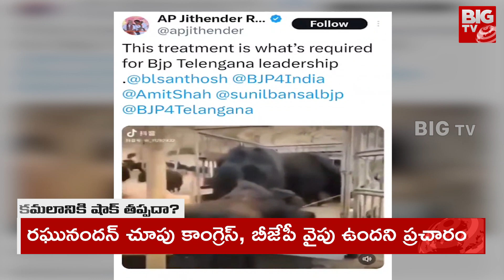Raghunandhan Rao Ready To Leave BJP? | రఘునందన్ రావు అసంతృప్తి కి ఇవేనా కారణాలు | BIG TV